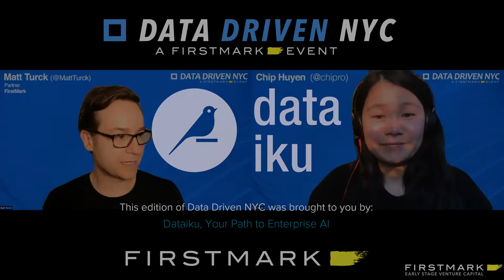Fireside Chat: Chip Huyen with Matt Turck (Partner, FirstMark)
Chip Huyen spoke with FirstMark's Matt Turck in a virtual fireside chat at Data Driven NYC in March 2021. They spoke about online learning, machine learning ops in the US vs. China, and much more.